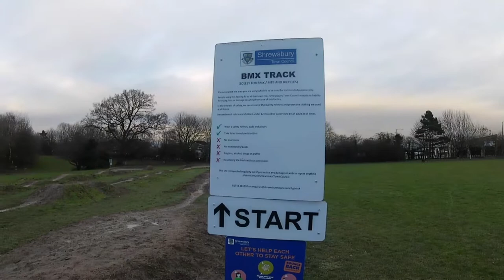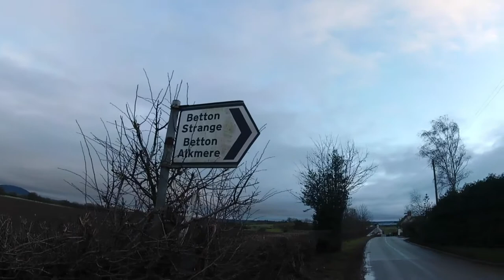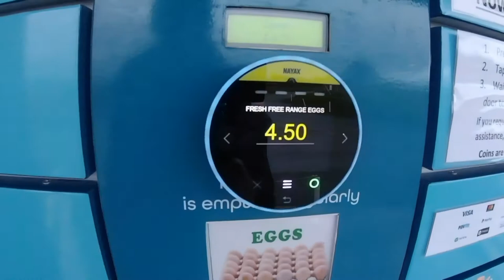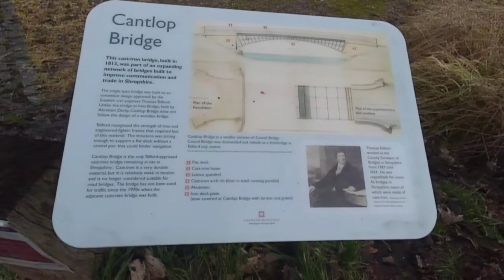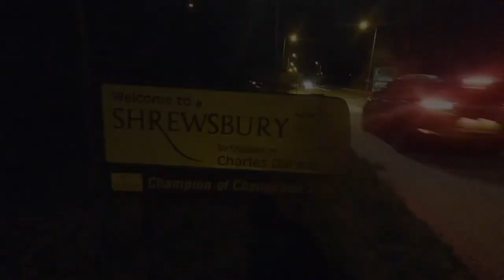Mini Ironbridge - Cantlop Bridge, Shropshire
The cast-iron Cantlop bridge, built in 1813, was part of an expanding network of bridges built to improve communication and trade in Shropshire.

It was possibly designed and certainly approved by the great engineer Thomas Telford, who was instrumental in shaping industrial Shropshire and the West Midlands.

The single span bridge was built to an innovative design approved by the Scottish civil engineer Thomas Telford. Unlike the bridge at Iron Bridge, built by Abraham Darby, Cantlop Bridge does not follow the design of a wooden bridge.

Telford recognised the strength of iron and engineered lighter frames that required less of this material. The structure was strong enough to support a flat deck without a central pier that could hinder navigation along the river.

Cantlop Bridge is the only Telford-approved cast-iron bridge remaining in situ in Shropshire. Cast-iron is a very durable material, but it is relatively weak in tension and is no longer considered suitable for road bridges.

The bridge has not been used by traffic since the 1970s when the adjacent concrete bridge was built.